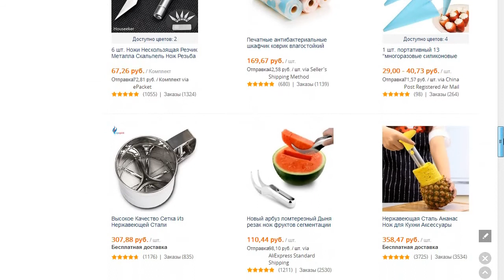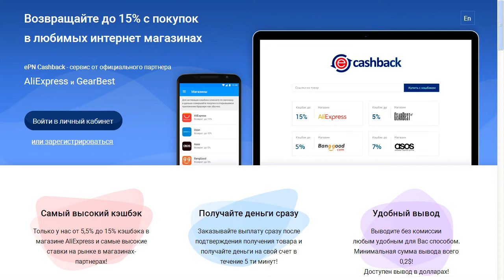ТОВАРЫ ДЛЯ КУХНИ С САЙТА АЛИЭКСПРЕСС